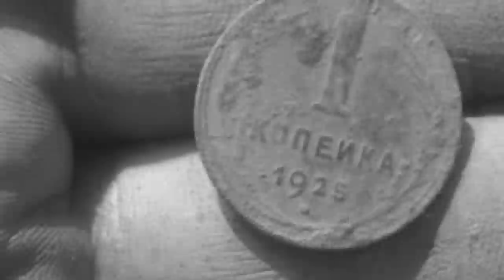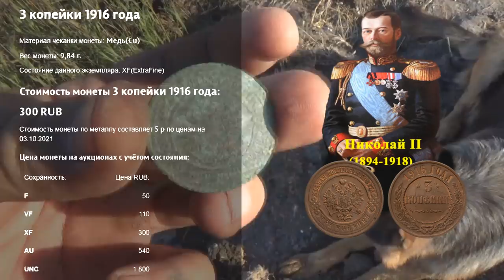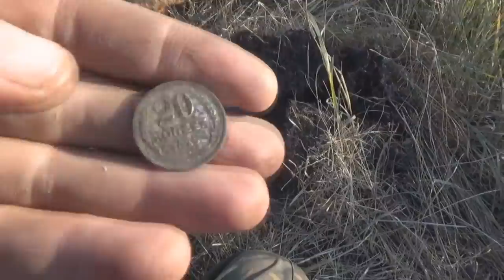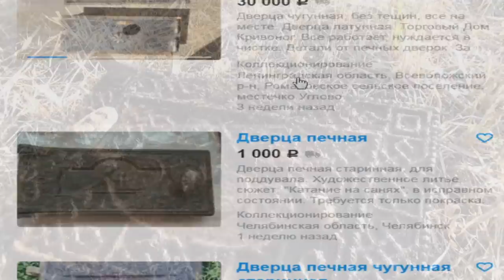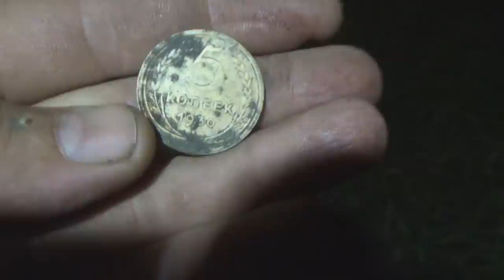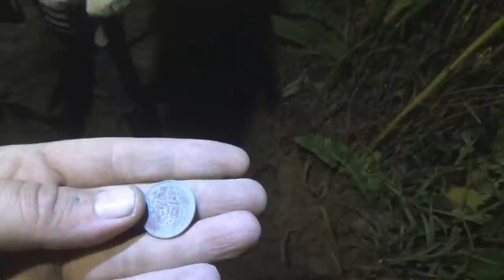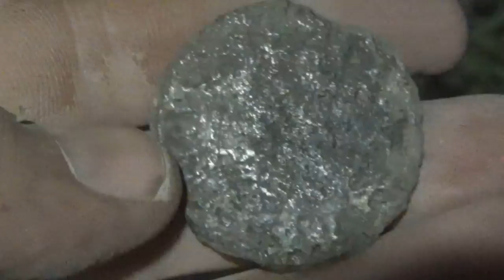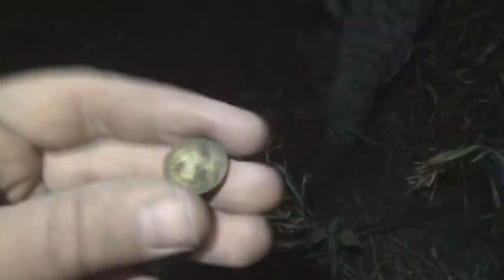ч.1 Шурф, дом фальшивомонетчика - ДОКАЗАНО!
Сегодня начинаются видео с очередной экспедиции. ч.1 шурфим дом фальшивомонетчика и это доказано, подтвердили находки. Этот фундамент ранее дал более 150 монет и мы вернулись его добить и не зря. А почему? Кстати, колокольчик тоже будет! )